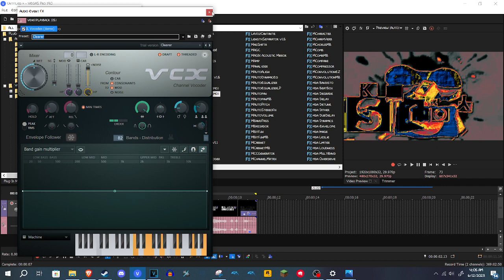How to make 2 New Philippines Effects